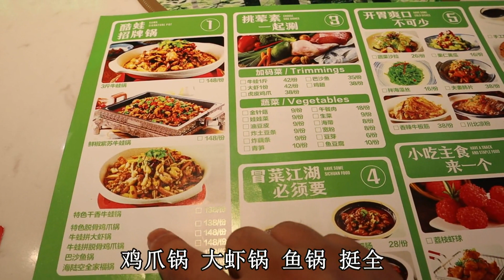大家爱吃牛蛙吗？129元满满一大份的牛蛙锅，整整三斤鲜牛蛙，香